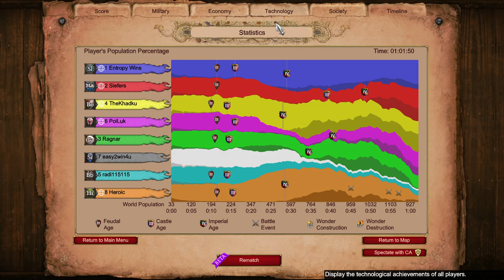Trade With Dead Enemy